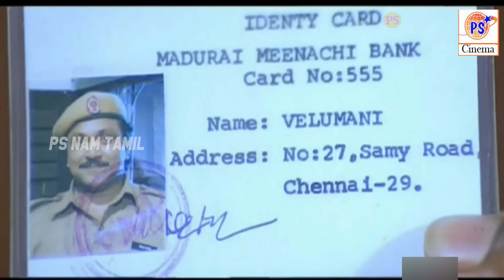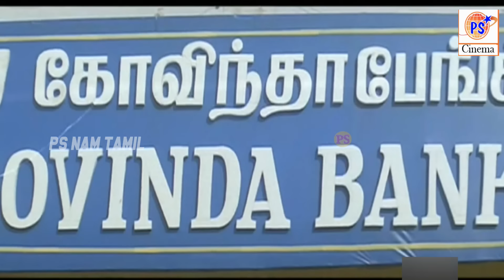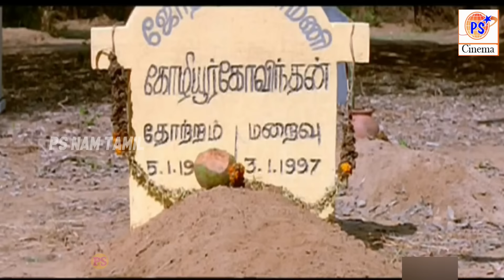டேய் தம்பி என்ன இருக்கோ எல்லாம் ரெண்டு செட் கொண்டுவா கவுண்டமணி காமெடி | Goundamani Prabhu Comedy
Subramani Karuppaiya known by his stage name Goundamani, is an Indian film actor and comedian. He is better known for his comic duo partnership in Tamil films with fellow actor Senthil. Eventually he was called as Goundamani for his ability to give counter dialogues on the spot and off the script on stage and during shooting as per Bhagyaraj who was writing scripts and title credits for Bharathiraja in his early days during the movie 16 Vayathinile.